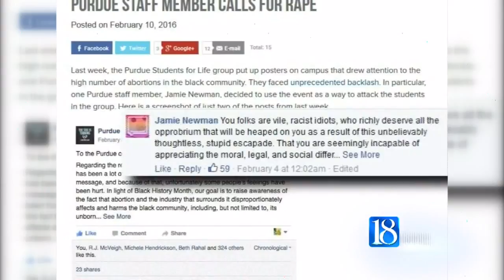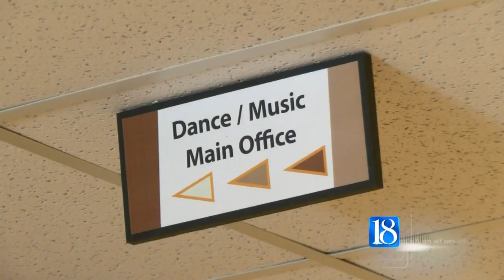Mitch Daniels reacts after Newman controversy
He believes the university's policy worked